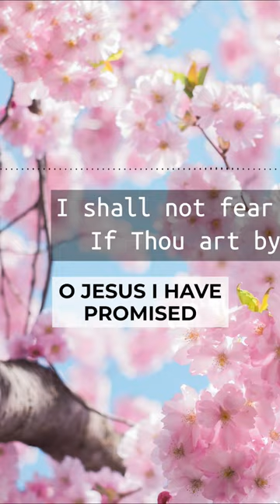O Jesus I have promised ♫ Worship Prayer Music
’O Jesus I have promised’ is very calm and relaxing piano music for pray time, worship and meditation. We hope you have a peaceful moment listening to this hymn!

DEEP SLEEP MUSIC is specially created to help you fall asleep fast and easily.
Whether you are suffering from insomnia or heavy stress, sleepless night, agitated day, or even depression, our music will help you soothe your nerves and relieve your stress. Deep Sleep Music calms down negative feelings and worries. Instead, it will make you relax.

Our playlists include music from famous classical, traditional, and hymns. All of our music is played in the soft sound of instruments for a calming and soothing effect.

Thank you for listening. We hope you find peace listening to our music.

Photo by Arno Smit from Unsplash: Thanks to Arno Smit.